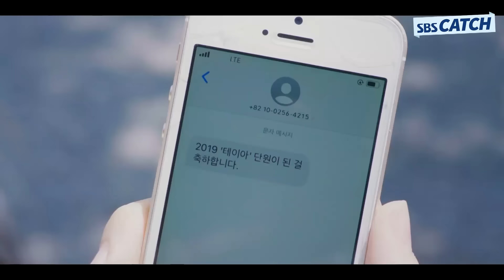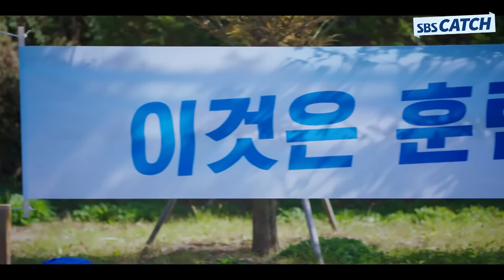[요약]도해이X주선자 이 둘이 전생에 부부였다는 게 학계의 정설💜 단짝 케미 뭐양..( ͡• ͜ʖ ͡• )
[요약]도해이X주선자 이 둘이 전생에
부부였다는 게 학계의 정설💜 단짝 케미 뭐양..( ͡• ͜ʖ ͡• )